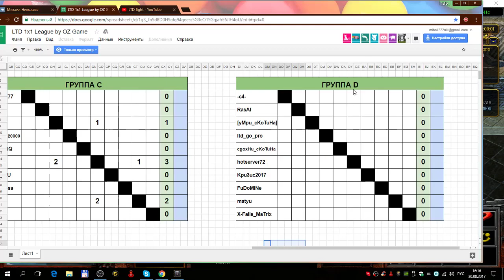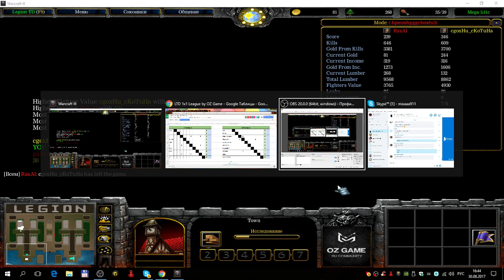LTD Liga oz bota RasAl vs cgoxHu cKoTuHa game 1